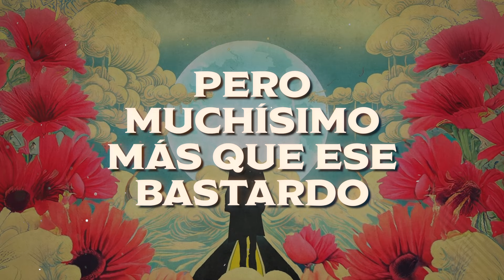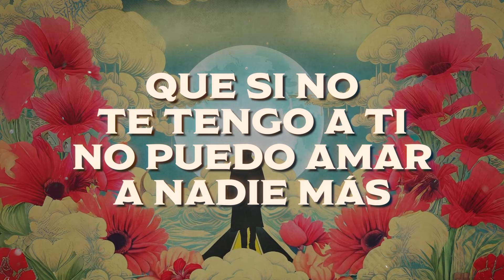Rodrigo Pérez "El Canelito" - Déjame Entrar (LETRA)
Amazon Music